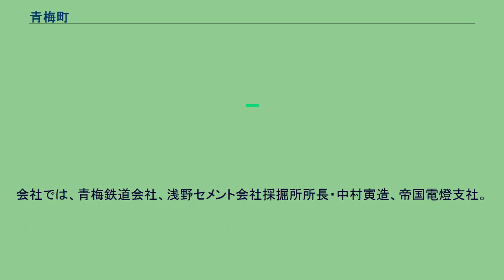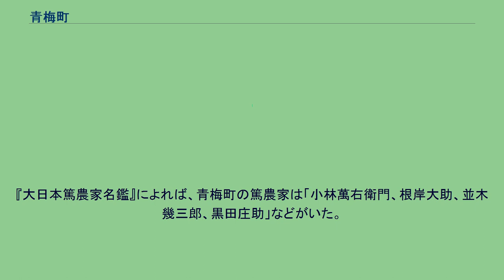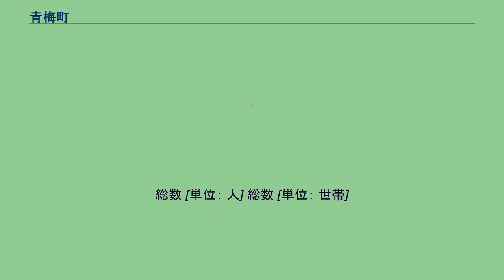青梅町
青梅町（おうめまち）とは、神奈川県、東京府、東京都西多摩郡にかつて存在した町である。
現在の青梅市は1951年に青梅町ほかの新設合併で誕生したもので、青梅町の区域は全て現在の青梅市に含まれるが、自治体としては本町とは別である。
現在の青梅市の中央部に位置する。
変遷表 平岡久左衛門が2名あるが、父子の関係であり襲名に依る。
商業が繁盛している。
織物の生産地である。
織物仲買商は平岡久左衛門、瀧上助次郎、瀧上悦蔵（青梅銀行取締、町会議員、町長）、村山平三郎、諸井彦七、諸井傳吉、小林平二、山崎泰三、田中三之助、中村福三、小林己代吉、榎戸惣助などがいた。
機業家は榎戸雪蔵、澤田米蔵、大鳥浅造。
製材建築は加藤周太郎。
青梅傘製造元の林重太郎。
時計貴金属商の小峯吾助。
金物時計商・釜屋の田邊榮吉（町会議員）。
製茶仲買商の岩田徳太郎（町会議員）。
柳屋の小林文右衛門（青梅町収入役）。
赤十字社正社員の平岡磯三郎（町会議員、町長）。
酒造業、陶器販売油屋、赤十字社正社員の橋本福次郎（町会議員）。
会社では、青梅鉄道会社、浅野セメント会社採掘所所長・中村寅造、帝国電燈支社。
銀行は青梅銀行、青梅商業銀行、多摩銀行がある。
薬房は岸回春堂、薬須崎局。
平岡綿糸店、榎戸綿糸店。
金物釜屋本店。
農業はほとんど其の影を見せず、農産物はほとんど川越地方、八王子方面よりの供給を仰いでいる。
『大日本篤農家名鑑』によれば、青梅町の篤農家は「小林萬右衛門、根岸大助、並木幾三郎、黒田庄助」などがいた。
『大日本蚕業家名鑑 正』によれば、青梅町の養蚕家は「金丸佐兵衛、金丸五郎右衛門、畑中幸蔵、森田孫七、新井勇吉、田中豊吉、島崎直次郎、野口森蔵、野口徳太郎、原島春吉、田中藤三郎、田中兼吉、田中竹次郎」などがいた。
1917年の調査に因る同町の戸数は2257戸で、其の中工業が398戸、商業が600戸、農業は僅々200戸に足らない。
他は皆官公吏、又は雑業である。
総数 [単位： 人] 総数 [単位： 世帯]